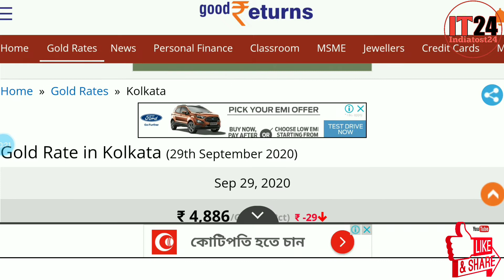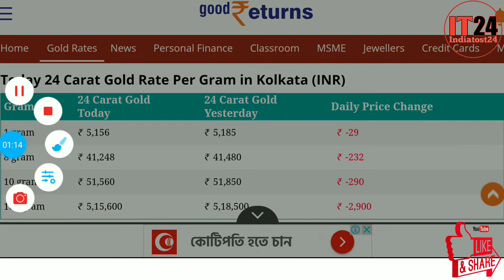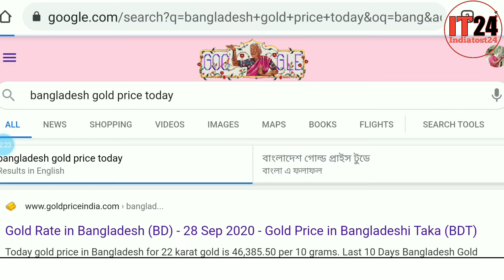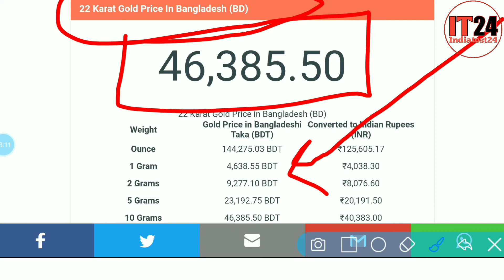আজকের সোনার দাম কত |Ajke sonar dam | today gold rate in Kolkata | Bangladesh sonar dam koto